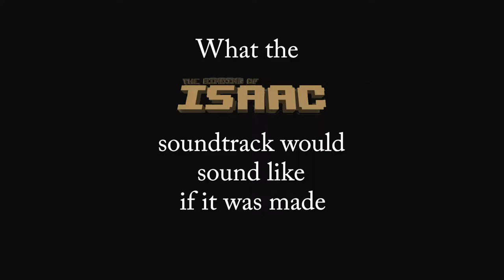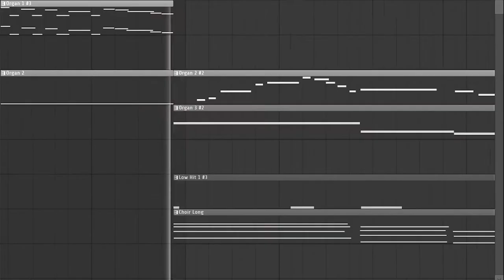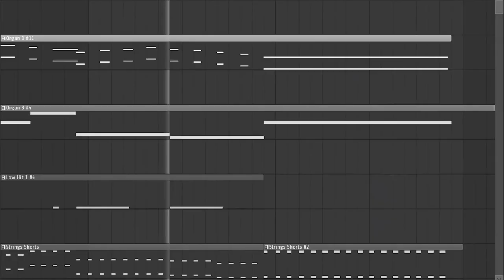The Binding Of Isaac Soundtrack But With A Pipe Organ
The Binding of Isaac is a pretty cool game, and I thought to myself "Why not throw a pipe organ in there to see what it sounds like? It kinda goes with the overall theme too"

So, this is was came out of it. I played some TBOI motifs to link the composition to the original soundtrack, added some other instruments like strings and a choir, and some gameplay footage on top.
Hope you like it as much as I did.

The gameplay footage seen in this video is from Sinvicta's channel.

The Binding Of Isaac: Repentance,  The Binding Of Isaac: Afterbirth,  The Binding Of Isaac: Rebirth,  The Binding Of Isaac Soundtrack